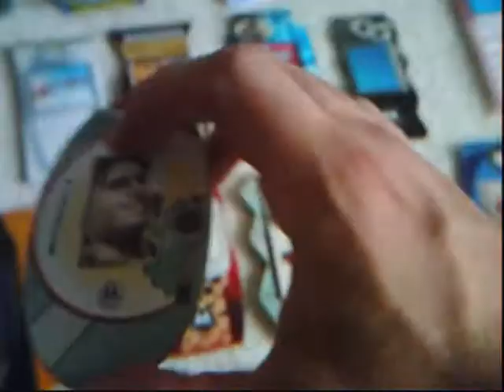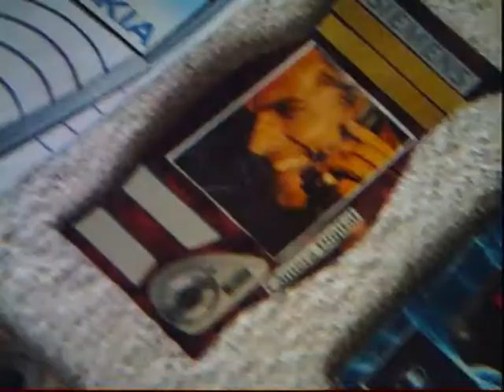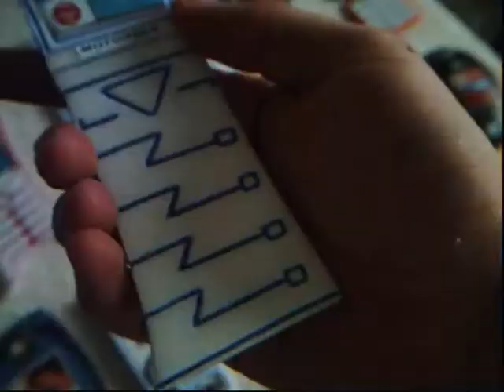dlewoes 3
the items are presented for establishing the basis for development of possible projects to design, in fact, are prototypes of design products are not real

design